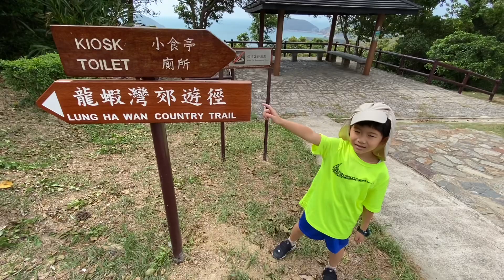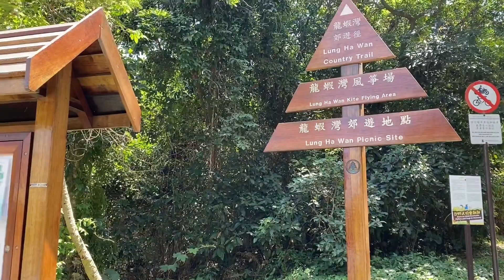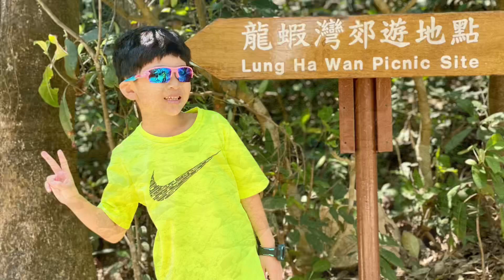Hiking: 龍蝦灣郊遊徑 龍蝦灣石灘 Lung Ha Wan Country Trail